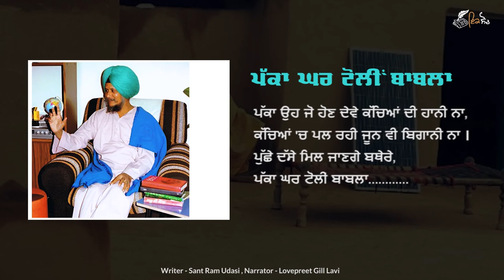Pakka Ghar Tolin Baabla - Punjabi Poetry by Sant Ram Udasi | Punjabi Shayari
Pakka Ghar Tolin Baabla- Punjabi Poetry by Sant Ram Udasi | Punjabi Kavita Sant Ram Udasi | Punjabi Shayari | ik Soch Punjabi

Poetry - Pakka Ghar Tolin Baabla
Poet - Sant Ram Udasi
Narrator -Lovepreet Gill Lavi

Sant Ram Udasi Biography
Sant Ram Udasi (20 April 1939 – 11 August 1986) was born on April 20, 1939 in village Raisar (District Barnala-Punjab) in a Mazhabi Sikh landless labour family. He was one of the major Punjabi poets of the Naxalite Movement in the Indian Punjab towards the late 1960s. He wrote about revolutionary and Dalit consciousness. His collections of poetry are Lahu Bhije Bol, Chau-nukrian Seekhan, Saintan and Kammian Da Vehra...
Aazadi Da Din
Adhuri Savai Gatha
Aje-Aje Na Aayi Manzil Teri
Amaanat
Ammri Nu Tarla
Baajre Da Sitta
Bhaav
Bhagat Ravidas Nu
Bhagat Ravidas Nu Shardhanjali
Bhai Ghanaiye Di Peshi
Bharat Di Aazaadi
Bujharat
Burjua Taane Baane
Chamkaur Di Garhi Vich Singhan Da Jera
ChhallianChithian Vandan Walia Ve
Chit Na Dulaain Baabla
Choodiyan Da HokaDharti Maan
Dilliye Diala Vekh/Dekh
Doli
Dussehra
Geetan De Waris
Ghazal-Aadmi Jo Ho Gaya Shaitan Hai
Ghazal-Nahin Chehre Udas Vekhange
Ghazal-Tusin Ona Chir Rahe Jarwanian
Ghazal-Zaalim Hai Jad Mazloom Nu
Guru Arjan Dev Ji Di Udaarta
Guru Gobind Singh Ji Da Lokan De Naa Antim Suneha
Guru Gobind Singh Ji De Naan
Haalian Paalian Da Geet
Haarian Vi Khadhian Te Saunian Vi Khadhian Ne-Geet
Haneriyan De NaanHe JantaHun Tuhadi Yaad VichIk Shardhanjali Ik Lalkar
Ik Taana
Kaalia Kawan Ve
Kaidi Di Patni Da Geet
Kali-Ik Voter Di Lalkar
Kali-Puran Da Jogi Banke Bagh Vich Auna
Kammian Da Vehra
Khair Sukh-Maare Gaye Mitran De Pind Diye Waaye
Khuh Hakan Wale Nu AseesKis Nu Watan Kahan/KahungaKu Ku Kardiye Koyale
Lalkaar
Lalkaar-Mazdoor De NaanLok RangLor
Maan Dhartiye
Maat Bhasha
Main Haan Punjab Bolda
Mawan Thandian Chhawan
Mera Watan
Mere Laadle
Mitti Da Rang
Navein Ahd Naame
Pakka Ghar Tolin Baabla
Panchhia Navin Udari Maar
Pattar Hare Hare
Phula Ve Bahaar Dia
Pooja
Pritam Piara
Rubai-Hoia Ki Je Bhaav Na Maulde
Sathi Jagmohan Joshi Lal Salaam
Siri Te Jatt Di Sanjhi Vithia De Naan
Suraj Kade Maria NahinTatti Tawi Tatti Degh Tatti Dhup-Geet
Teri Maut Sunauni
Uhna Di Jit
Utthan Da WelaVanganVar Ki Sraap
Vasiat-Main Koi Vada Aadmi Nahin
Vasiat-Meri Maut Te Na RoyoVednaVideshi Hawawan De Naan
Vietnam
Warisan De Naan
Watan Ki Kaidkhana/Qaidkhana
Yaad-Ki Uh Saanu Yaad Rehnge
Zorawar Singh Te Fateh Singh Di Daadi Ton Vidaigi De Naan
Kirna Da JanamDesh Hai Piara Saanu-Geet
Pandran August De Naan
Lenin De Naan
Kali Kuri Da Geet
Mazdoor Kuri Di Pehli Raat
Poonjipati Raakhshaan Di Dhaar
Mera Piar Mere Lok
Mazdoor Di Desh Sewa
Basant
Chan Jivein Badlan Chon
Sadhu Boobna
Aazaadi
Raakhio
Dunian Bhar De Kaamion
Lokta Te Saadian Hi Himmtan Da Jor Hai-Geet
Mardaane Nu Mardaanan Da Khat